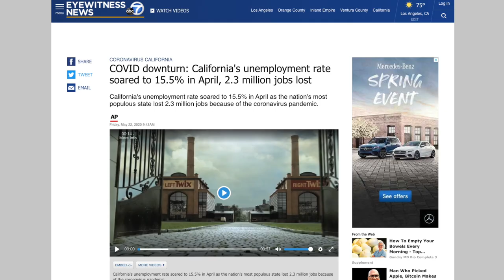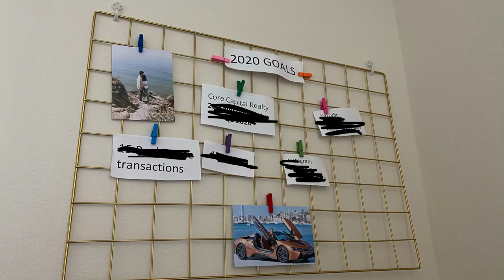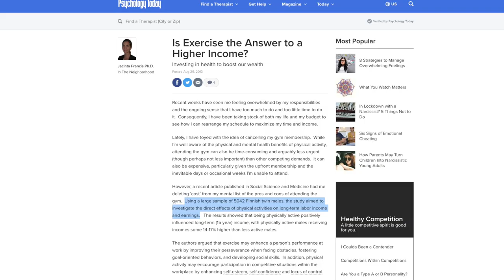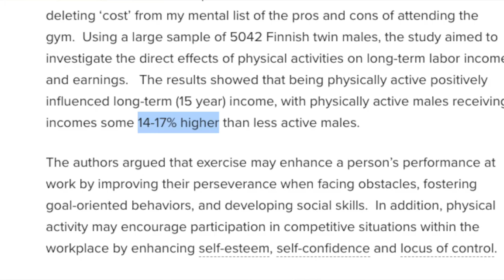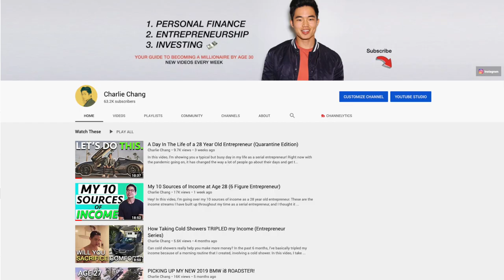8 Millionaire Habits That Changed My Life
Did you know that millionaires do a lot of really easy things, consistently? In this video, I'm going over 8 millionaire habits that completely changed my life. My only regret in life is not implementing these habits earlier in my life, because they have all increased my productivity, wealth, relationships, and health.

If you want a good video that breaks down 8 simple to do actions that millionaires do, this video is for you! I'll show you how doing these things 10x'ed my life and can 10X yours as well. Though I'm not a millionaire yet, it's sure coming fast :)

Here are the 8 habits that changed my life:

1. Building multiple streams of income (active + passive sources)
2. Finding friends who push you to succeed (networking and curating the right kind of people in your inner circle)
3. Reading for self improvement (absolutely key to your success)
4. Taking cold showers (brrrrr.. it works though!)
5. Creating a morning routine (structure to start your day and boost momentum for the entire day)
6. Building a vision board (this is what got me my dream car)
7. Exercising daily (your body is a machine)
8. Giving value to everyone (the best mindset approach to have in ANY business or niche)

I hope you all find these helpful. I'm only sharing these because they have impacted my life so much and I want them to impact yours as well. This channel is all about giving you value and the push to succeed beyond your wildest dreams! If you're watching this video, you're on the right track and you will get there.

-Charlie

My recording equipment and favorite books: